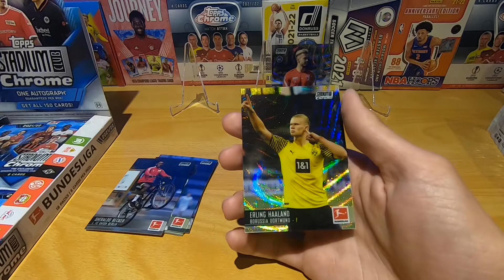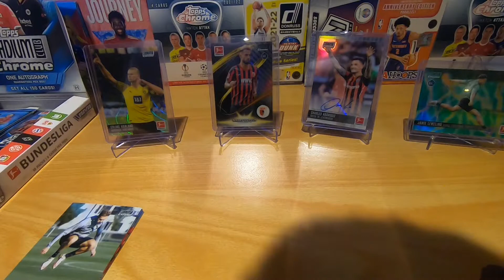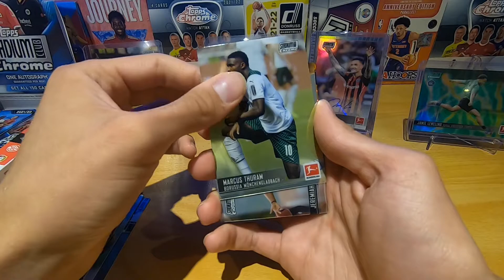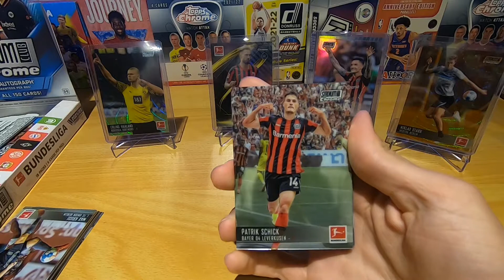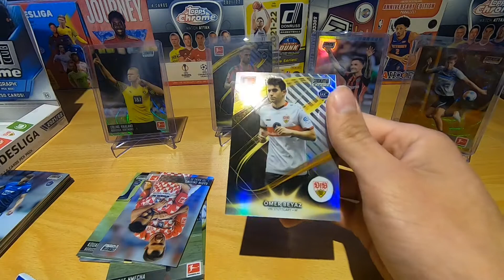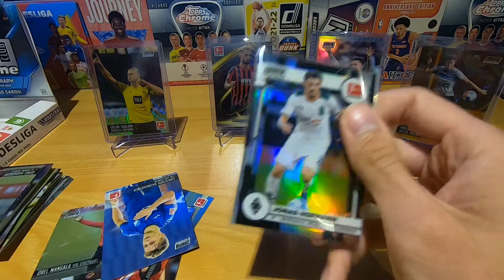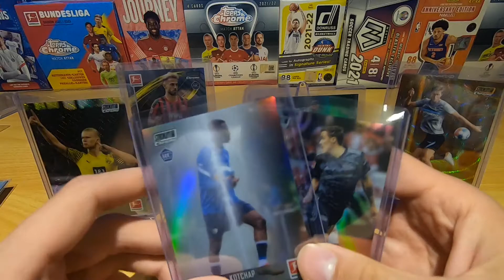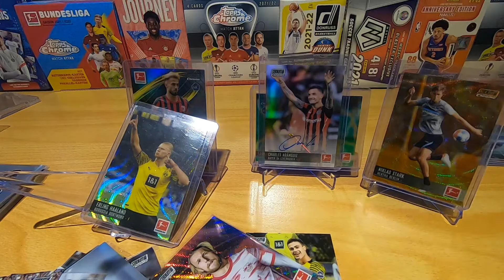WER WIRD UNSER AUTOGRAMM?🤔🔥Topps Stadium Club Chrome Bundesliga Unboxing (2/2)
Die schönste Box des Jahres geht in die zweite Runde. Können wir die erste toppen? Checkt es aus, es lohnt sich!